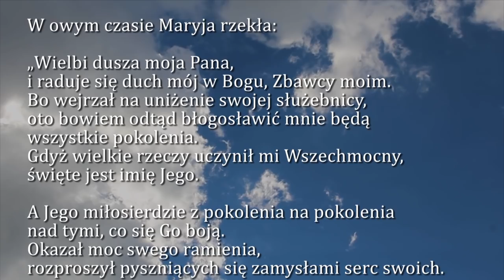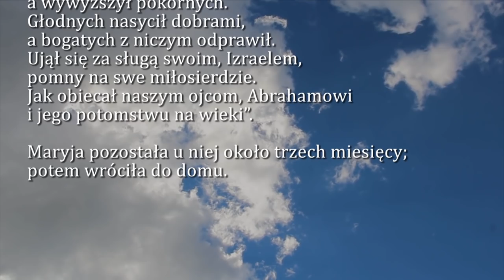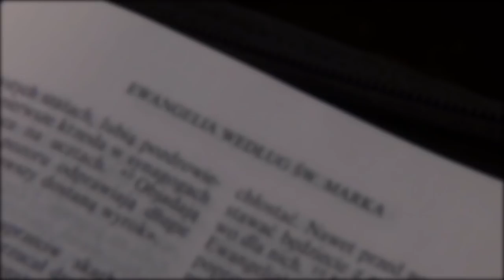Dobra Nowina na dziś | 22 grudnia - Sobota, III tygodnia adwentu